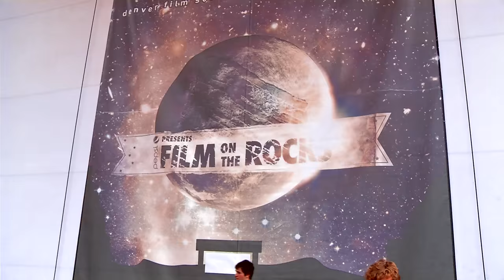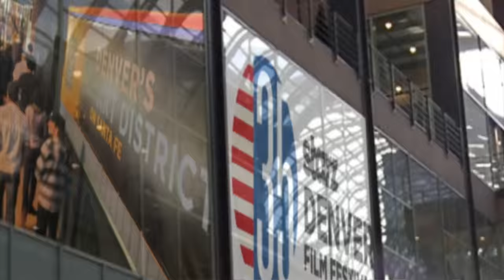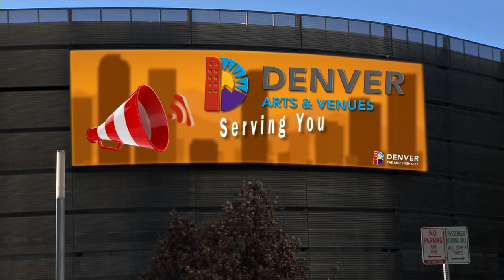Red Rocks Premieres - Jen Korte & The Loss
Jen Korte comes equipped with pipes (vocal chord pipes to be exact) and a guitar attached. If you're sick of watching musicians who "sort of" have natural talent, come see Jen. She is doing what she was born to do. Sorry a little cliche, but true.